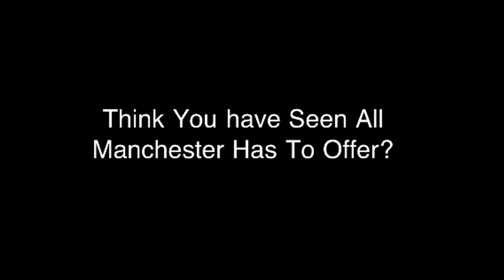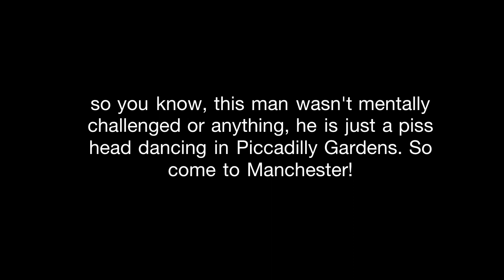Embarrassment to Manchester.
Drunk guy dancing in Manchester. It's funny but embarrassing to think he is from where I live.